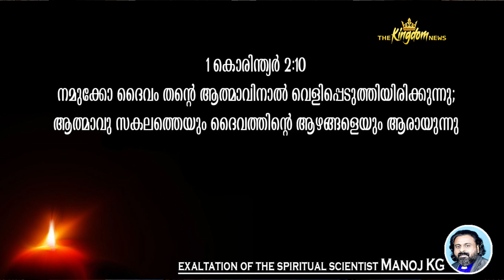Epistle to the Corinthians | Part 005 | Rev Dr Manoj KG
കൊരിന്ത്യര്‍ക്കെഴുതിയ ഒന്നാം ലേഖനം  | The First Letter of Paul to the Corinthians: Chapters 2: 9-10

The Epistles to the Corinthians | Letters of Paul to the Corinthians | The Kingdom News

ദൈവം തന്നെ സ്നേഹിക്കുന്നവർക്കു ഒരുക്കീട്ടുള്ളതു കണ്ണു കണ്ടിട്ടില്ല ചെവി കേട്ടിട്ടില്ല, ഒരു മനുഷ്യന്റെയും ഹൃദയത്തിൽ തോന്നീട്ടുമില്ല.” എന്നു എഴുതിയിരിക്കുന്നതുപോലെ തന്നേ.
നമുക്കോ ദൈവം തന്റെ ആത്മാവിനാൽ വെളിപ്പെടുത്തിയിരിക്കുന്നു; ആത്മാവു സകലത്തെയും ദൈവത്തിന്റെ ആഴങ്ങളെയും ആരായുന്നു.

As it is written, 'What no eye has seen, nor ear heard, nor the heart of man imagined, what God has prepared for those who love Him”–these things God has revealed to us through the Spirit. For the Spirit searches everything, even the depths of God.”